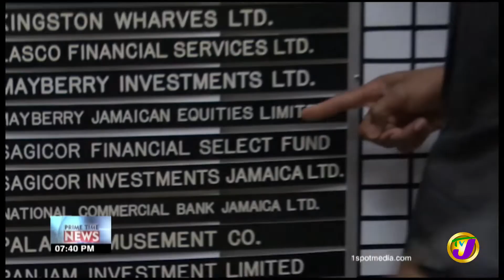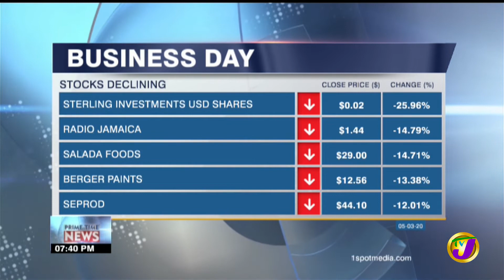TVJ Business Day: Understanding the Stock Market - March 5 2020